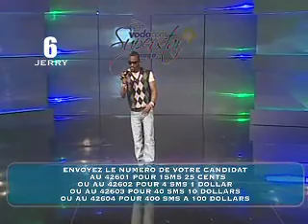4eme Prestation de JERRY TAMBWE num 6